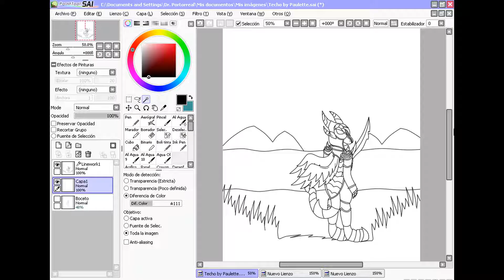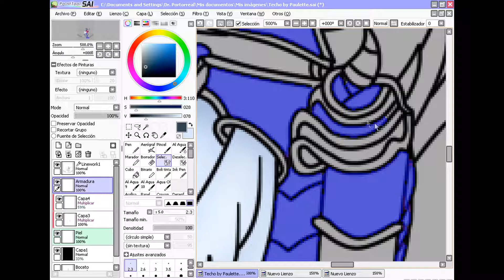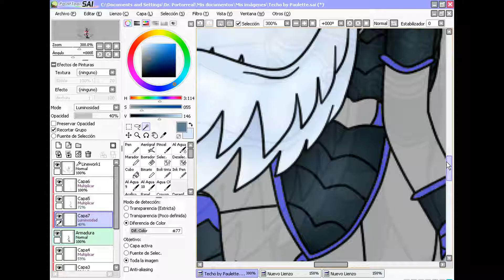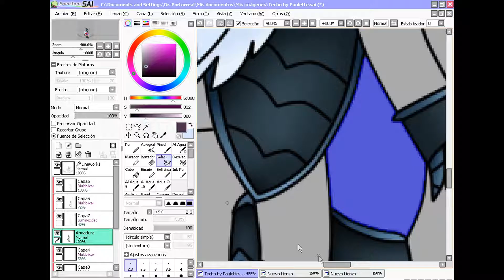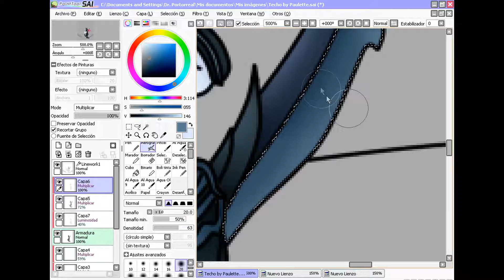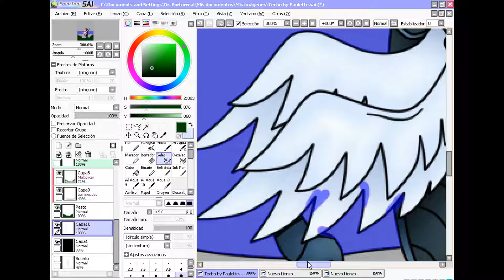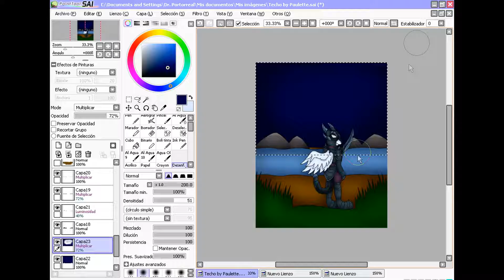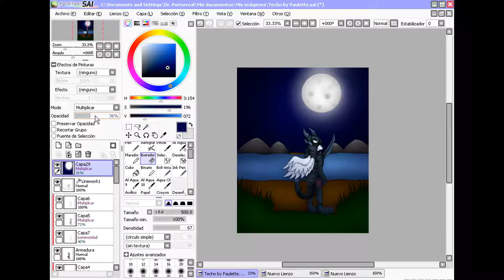The Warrior - Neopets SpeedPaint (Birthday gift)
This is a birthday gift to my lovely friend, Franz, thanks for everything you have done for me, you have been on my side for three years, i never thought somebody like me would have a friend like you, the spell you got on me, it's like magic and best wishes for you ✿◕ ‿◕✿

I'm so sorry i submitted this drawing one day later, i had problems...

Music: Aero Chod: Warrior of the Night, Black Sabbath: Ancient Warrior and Ultimate Warrior.

Neopets belongs to JumpStart, please don't take my video down, i worked hard on this :(